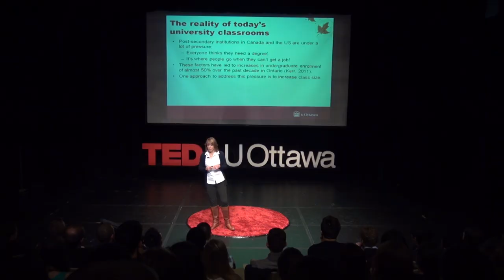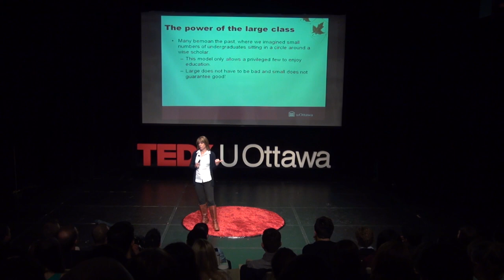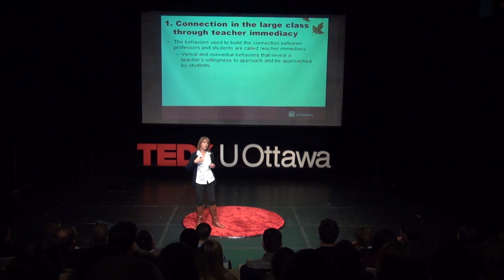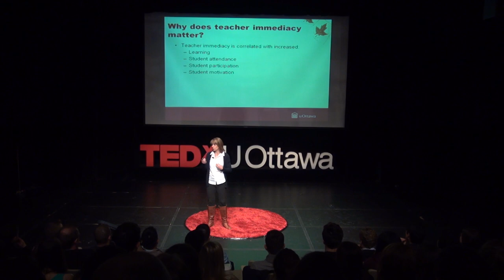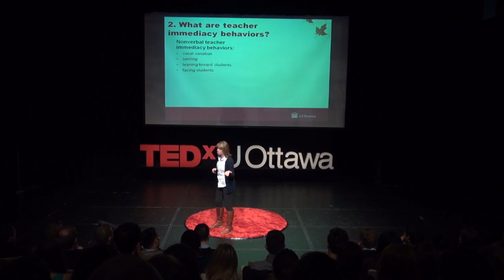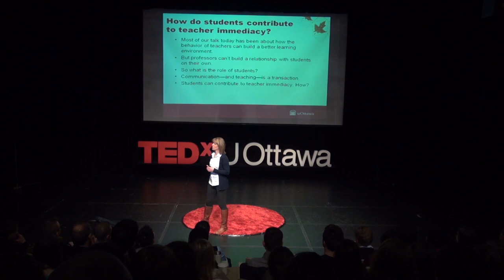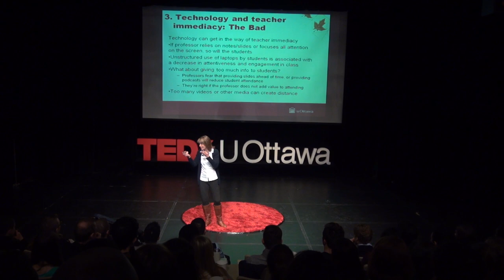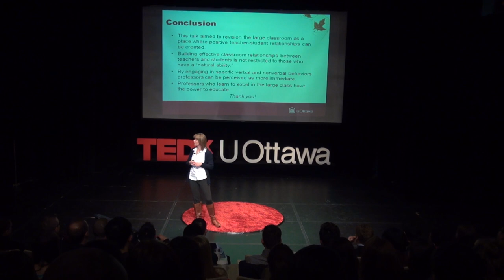Re-visioning the large class: Jenepher Lennox Terrion at TEDxUOttawa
Given the place of large classes in today's universities, understanding how they can be best delivered is critically important for the student experience, for learning and, ultimately, for the future of universities themselves. The development of positive relationships between instructor and students through the professor's verbal and nonverbal communication, or teacher immediacy, plays a major role in the develop of a successful learning environment. This talk will provide insights into the verbal and nonverbal behaviors of professors who excel in the large class, as well as their use of technology, in building teacher immediacy.